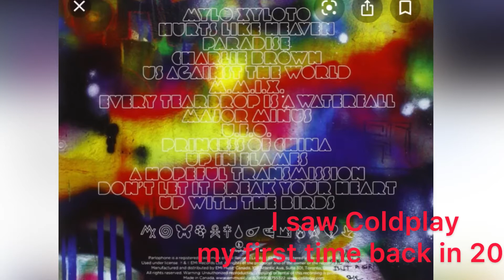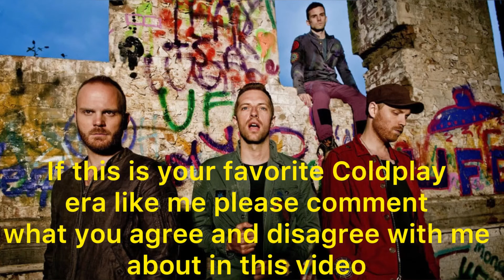Coldplay Mylo Xyloto Era (Likes & Dislikes) Video #2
All the way back in 2012 I started listening to Coldplay and this whole era including the album and tour really got me into their music and still to this day this is my favorite thing that Coldplay has ever made